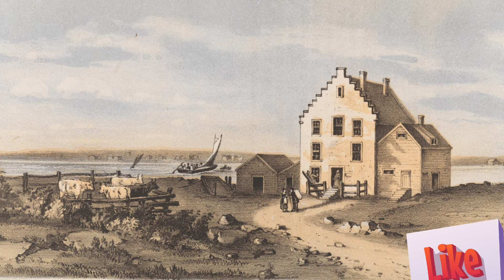El PRECIO de POSEER el Imperio Más GRANDE de América Cornelius Vanderbilt-TITANES De La INDUSTRIA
Poder RIQUEZA y Ambición. Descubre la vida implacable de Cornelius Vanderbilt, el hombre que pasó de ser un humilde marinero a uno de los magnates más poderosos de Estados Unidos. En este video, te contamos cómo Vanderbilt construyó su imperio en la navegación y más tarde en los ferrocarriles, cambiando el curso de la economía americana. Pero, ¿a qué precio? Su ambición desmedida lo llevó a tomar decisiones que afectaron profundamente a su familia, desencadenando tragedias y traiciones que lo marcaron hasta su muerte.
Desde su matrimonio con Sophia Johnson, hasta el desdén que sentía por su hijo mayor, Cornelius Jeremiah, descubrirás cómo su riqueza se convirtió en una maldición familiar. Con una fortuna de más de 100 millones de dólares, Vanderbilt dejó un legado que aún resuena hoy, pero no sin un costo personal devastador.
Únete a nosotros en Poder, Riqueza y Ambición para desentrañar la historia de uno de los titanes más influyentes de la historia.